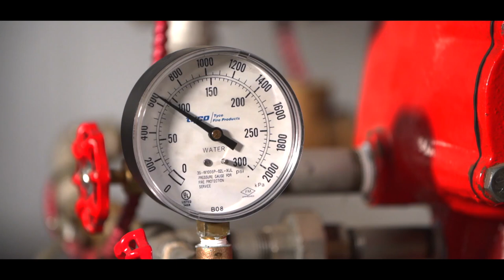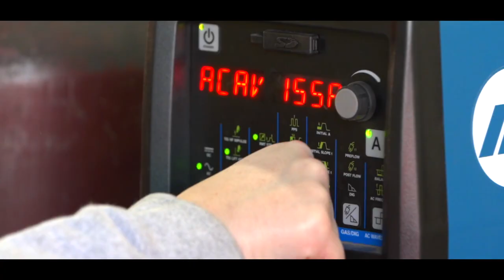Piping Trades - Plumbers, Steamfitters & Welders - Skilled Trades Expert Testimonials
Start and enhance your career in the skilled trades at: skillplan.ca